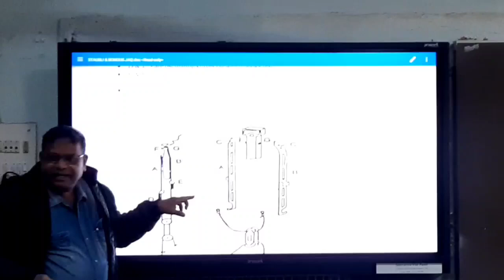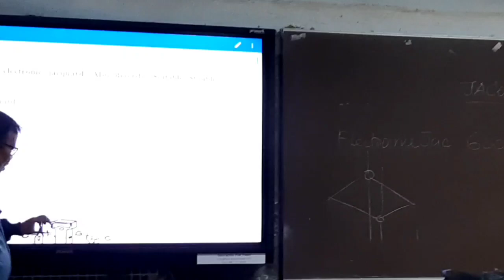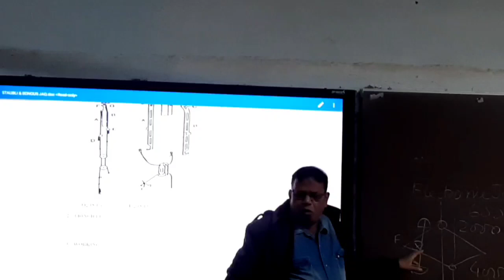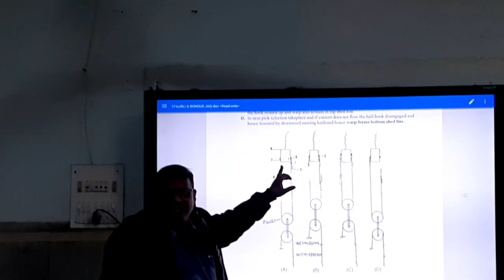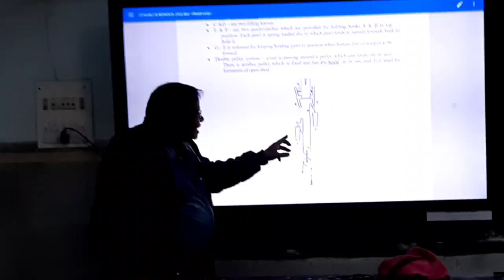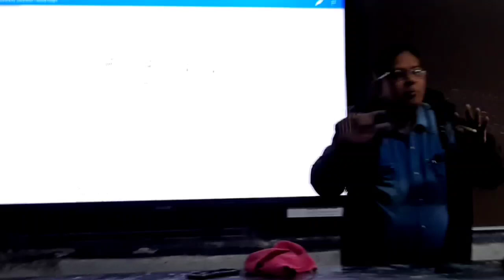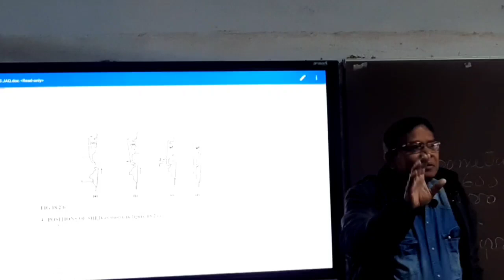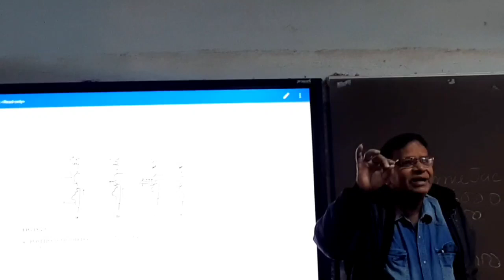Electronic jacquard STABLY& BONOS